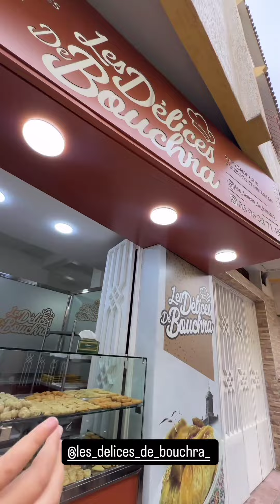small modern kitchen design ideas 2024